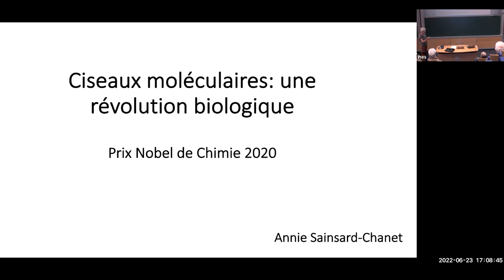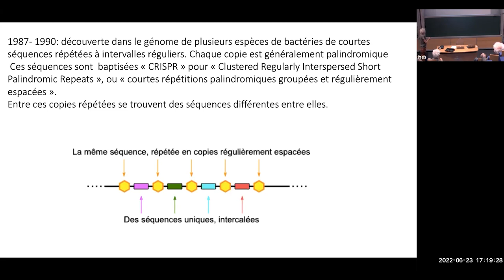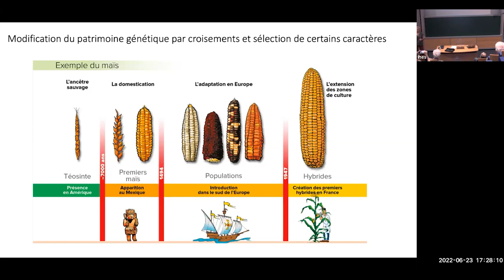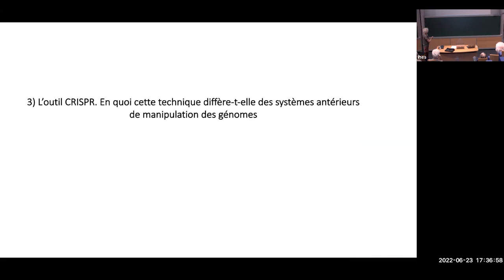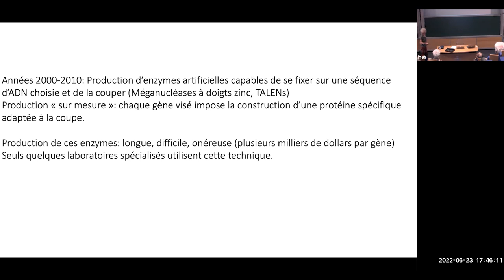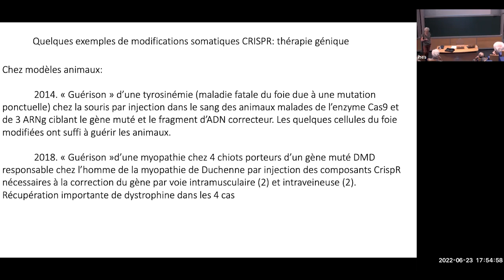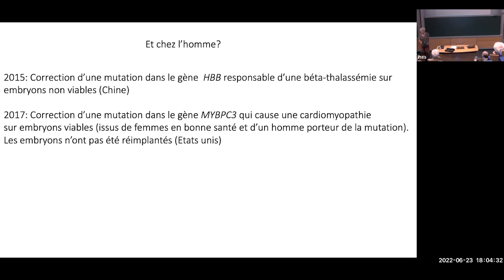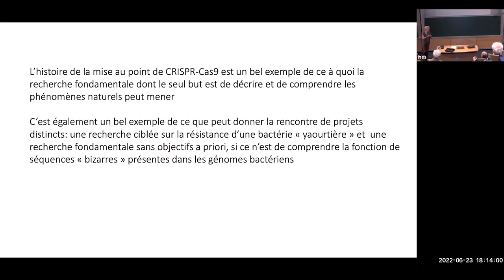Annie Sainsard-Chanet - Ciseaux moléculaires : une révolution biologique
Le prix Nobel de Chimie 2020, attribué à Jennifer Doudna et Emmanuelle Charpentier, a couronné la mise au point de l’outil CrispR-Cas9 ou ciseaux moléculaires. Grâce à cet outil, il est désormais possible de modifier les gènes de n’importe quel type de cellule, avec une facilité et une précision jusqu’alors inimaginables. Le potentiel de CRISPR ouvre des voies inédites pour la recherche en biologie et dans le domaine médical mais pose des questions éthiques, notamment quant à la manipulation du génome de l’espèce humaine.

Annie Sainsard-Chanet